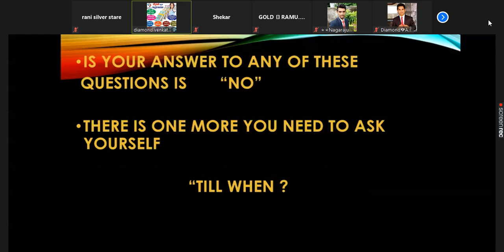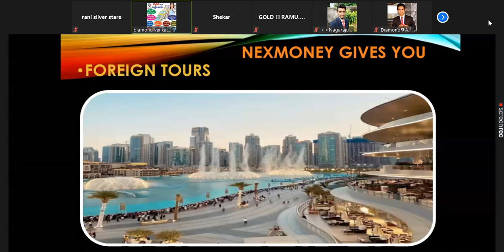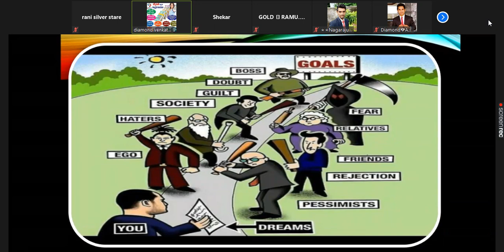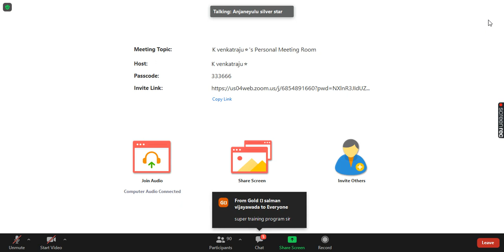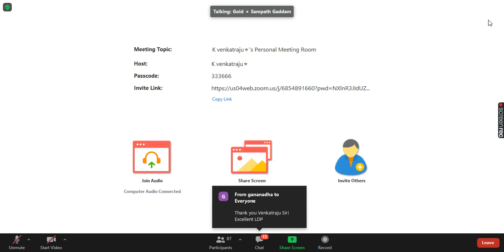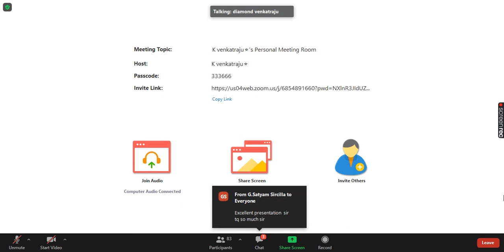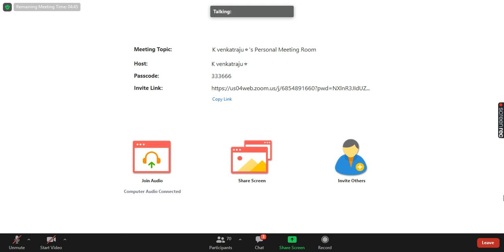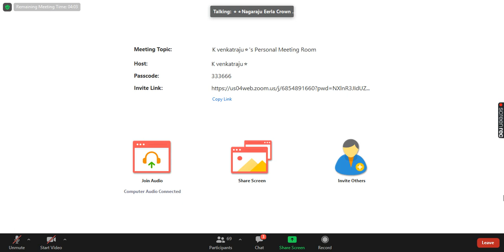NEXMONEY EXCELLENT LEADERSHIP PROGRAM (PART-2) || CONTACT :7013213469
MY USER REFER ID - keerthana7

NEXMONEY COMPANY CMD: Mr.Abhisek Kumar Burman

Registered in direct selling in indian on 26th Dec 2017

Nexmoney App లైఫ్ టైం మెంబర్ షిప్ రూ. 1770/- మాత్రమే. అప్ గ్రేడ్ అయినా వెంటనే రూ. 1550/- (రివార్డ్ పాయింట్స్) క్యాష్ బ్యాక్ వస్తుంది. ఈ రివార్డ్ పాయింట్స్ లైఫ్ టైం ఉపయోగించు కోవచ్చు.